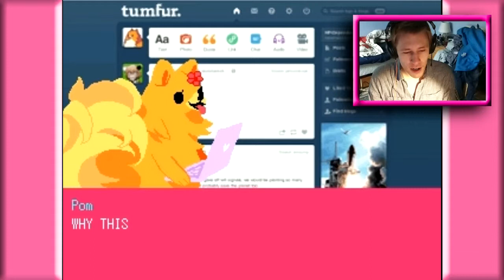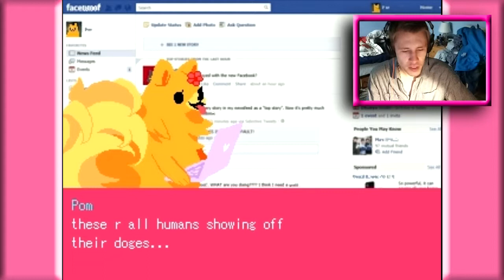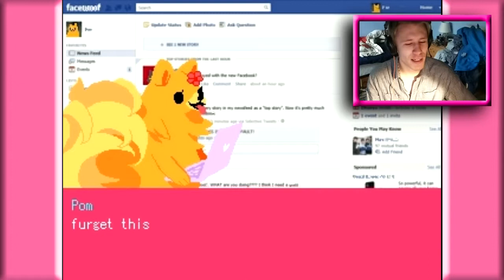WTF IS THIS!? Pom Gets Wi-Fi W/Salazoi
Dog Fukkin Dammit! We Have Died And Now We're in Heaven And There Is No Wi-Fi, So Me, Pom And Shibe Are Trying To Find It.  How Hard Can It Be?